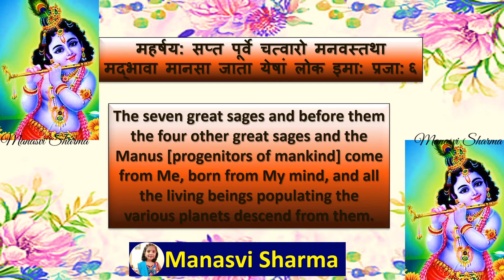Bhagwadgeeta🦚 📕 🦚 Chapter🔟 🦚Shloka6⃣🦚🦚 (By - Manasvi Sharma)